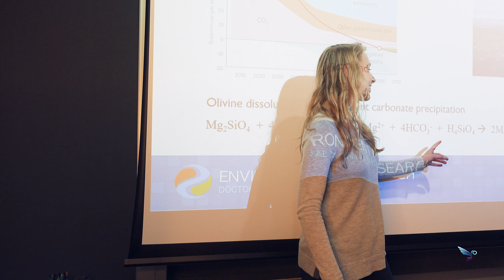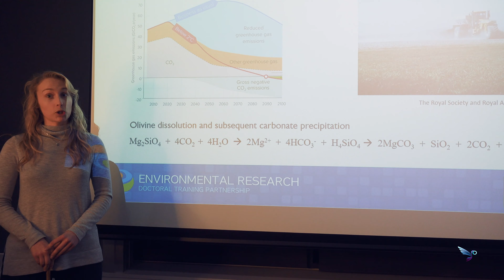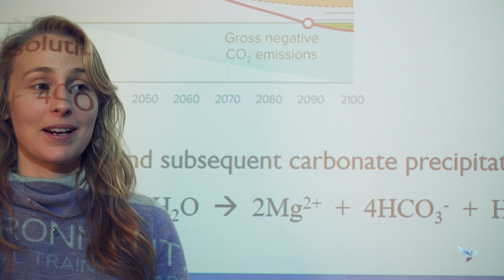Frankie's Outcome | Public Speaking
In this segment, Frankie, a 2nd year DPhil student in Environmental Research at the University of Oxford shared how the Brightwings Future Fit Course improved her public speaking skills.

Brightwings participants are given a map and strategy to discover where they want to go, what they need to do, and how to get there. And our Future Fit Courses provide young people with entrepreneurial and employability skills to prepare them for their career.

Our courses are hands-on, engaging learning experiences that give young people the tools to succeed in their current endeavours and in their career, whatever career path they choose. Participants work hard and experience an incredible amount of holistic growth in a short space of time.

Filmed with the Sony RX100 V. Edited on Premiere Pro CC 2019.